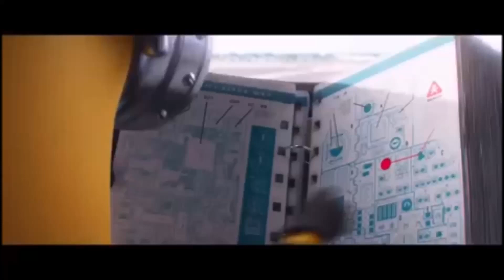My apology video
@spowd  helped editing this video.

This video is made for:
to apologise for my actions

Hope you enjoyed the video. Then you can give the video a like.

If you don't like a video you don't have to hate me. Just say in the comment what could be done better and then you might be able to help me.

Here I play games that I like like Minecraft, Mario, Fortnite, minion rush and more I play different games here.
I try to make you happy with my videos.
I hope you have fun times on my channel.
If you have an idea for a fun game leave it in the comments!

I have sometimes shown my face in my videos but my computer is not working very well to record.

Luigi Marinus Gaming